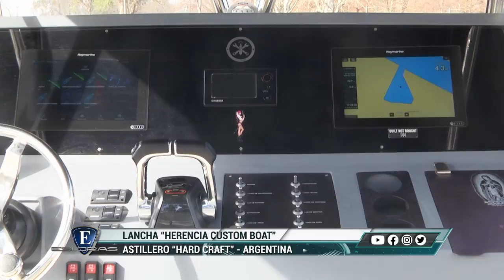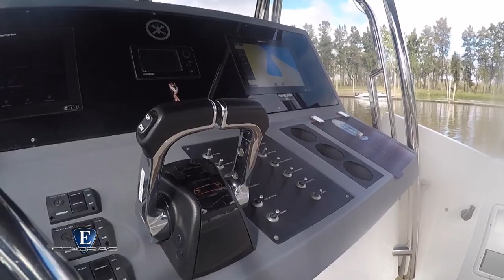Esloras Tv Lancha Herencia Custom Boat Doble Motorizacion Yamaha F300